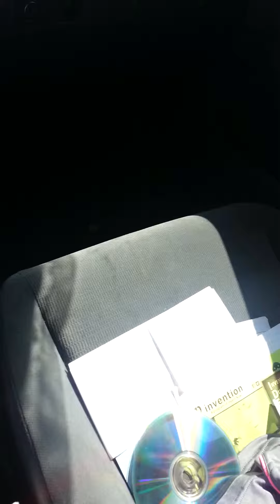Part II of the McBite Saga